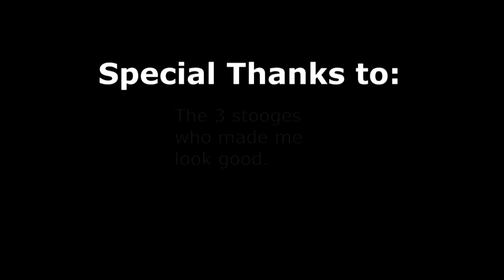SWG PreCU Jedi vs 3 Bounty Hunters ( 4 kills )